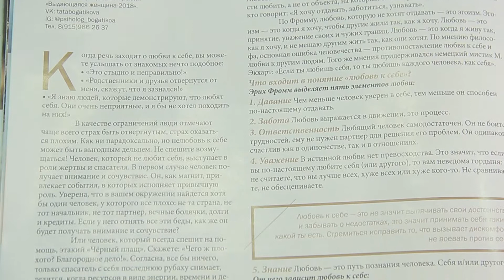Как полюбить себя? Как начать себе нравиться? Полезные советы. Экстравёрджин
Любовь к себе.
Это не просто платье.Точнее, не одно.
Как полюбить себя? Как нравиться себе несмотря ни на что?
Полезные советы в журнале "Улыбнись"
Подробнее в сюжете Утреннего Фреша с ведущими Сергеем Мукановым и Маргаритой Абатуровой.